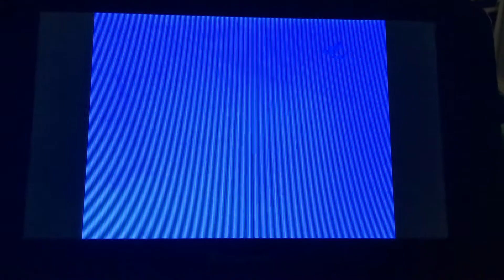December Bride Open/Close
From Airplane Show